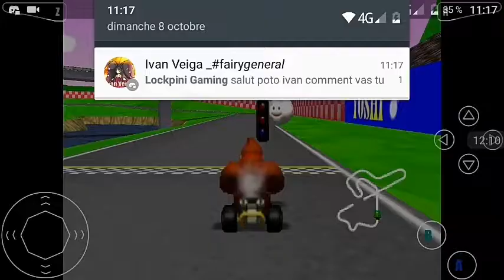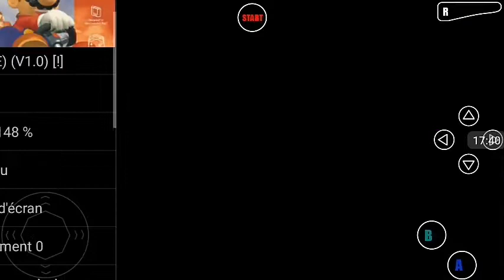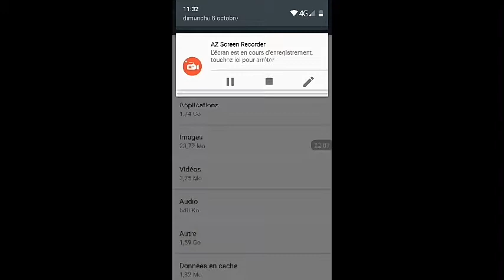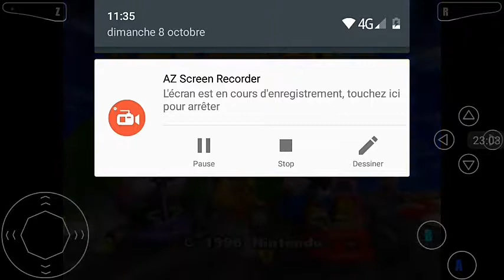[Détente] Mario Kart 64 : Coupe Étoile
Mario Kart 64 est un jeu vidéo de course de karting en 3D développé et édité par Nintendo en 1996 sur Nintendo 64.

Date de sortie initiale : 14 décembre 1996

Concepteur : Shigeru Miyamoto